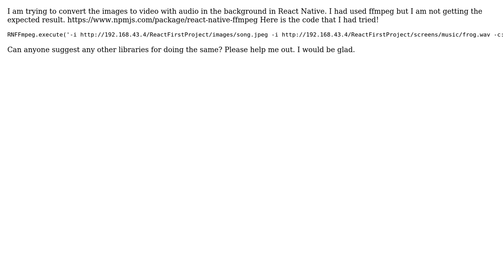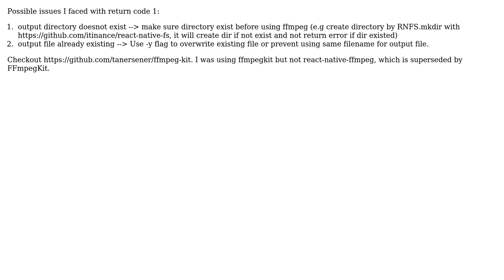Convert image and audio in background to Video file in React Native (2 Solutions!!)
Convert image and audio in background to Video file in React Native

With thanks & praise to God, and with thanks to the many people who have made this project possible! | Content (except music & images) licensed under CC BY-SA | Music | Images & others | With thanks to user Peter Leung user llogan user Foram Trada and the Stack Exchange Network Trademarks are property of their respective owners. You are responsible for your own actions.